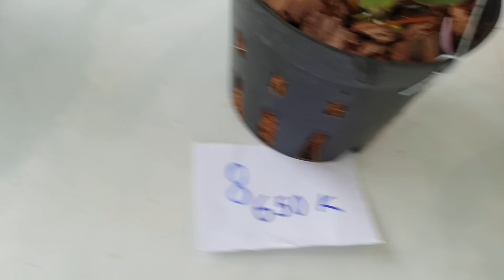bán lan rừng: 12 chậu phi điệp đang hoa ngày 10 - 5 - 2019 liên hệ 0971111780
hàng ngày 10 tháng 5 năm 2019
12 chậu phi điệp đang hoa đẹp. nguồn gốc rừng dak long daklgei kon tum
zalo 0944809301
em tên thương ở kon tum - gửi hàng  quốc